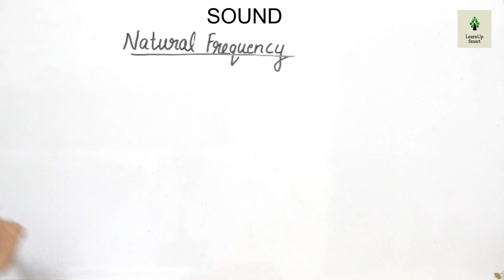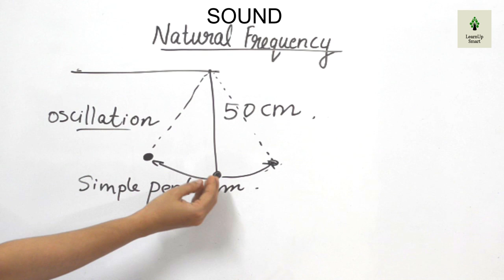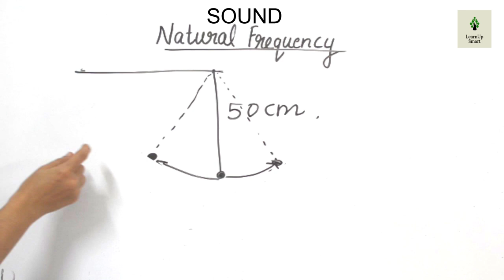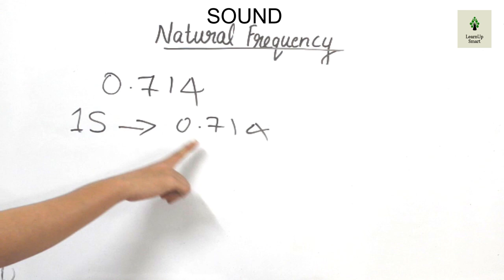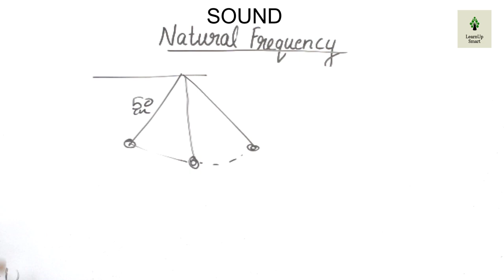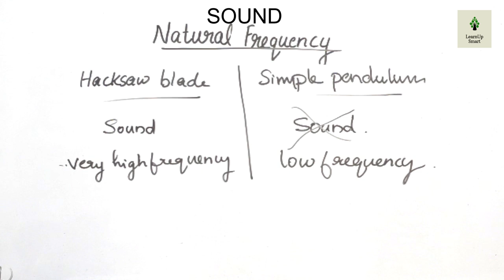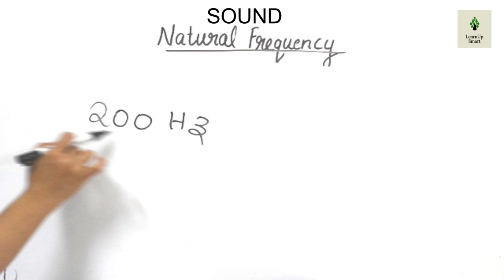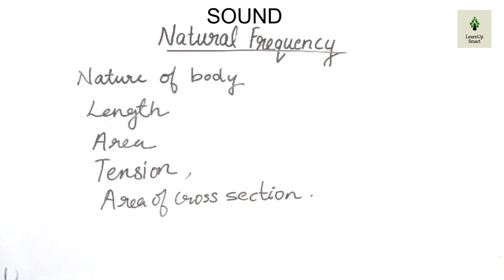SOUND | CLASS 8 | PHYSICS | KERALA SYLLABUS | PART 2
This video discusses the topic natural frequency
This video is part 2 of the chapter Sound